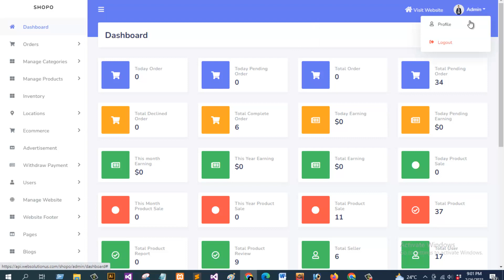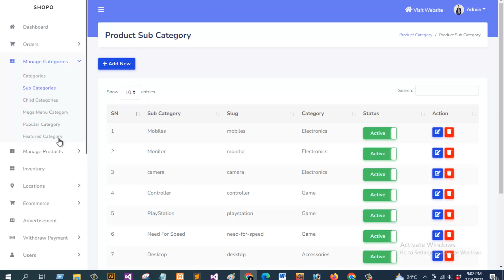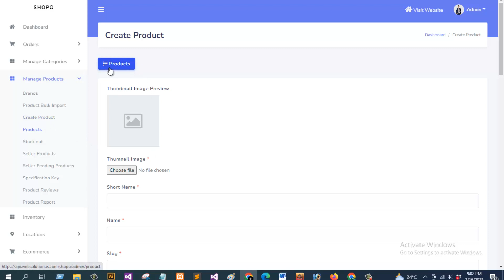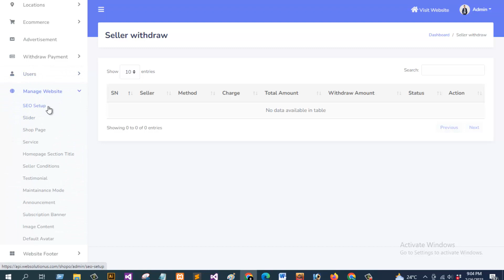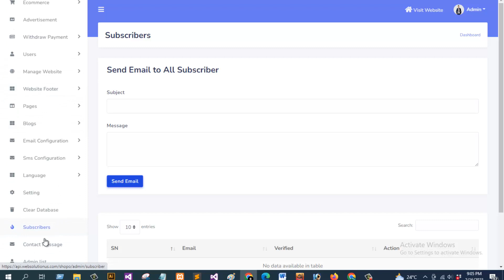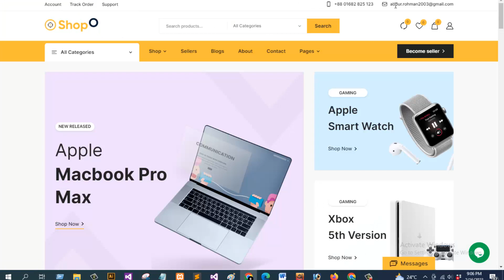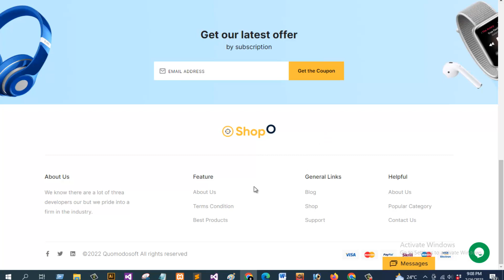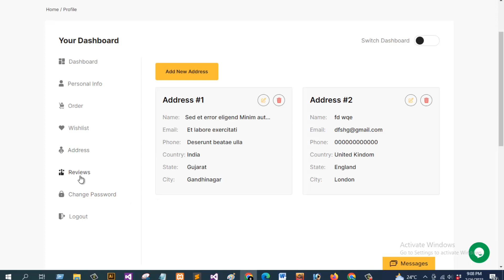Multivendor eCommerce Flutter App with Admin Panel & Website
Shopo – Multivendor eCommerce Flutter App with Admin Panel

Shopo – Multivendor eCommerce Flutter App is crafted with care and love with latest flutter app technology and Design Trends. This Shopo – Multivendor eCommerce Flutter App is perfect for any business who is dealing with eCommerce, eCommerce business, Electronics Business, Grocery Business or anything which can be sale in online.

Shopo – Multivendor eCommerce Flutter App comes up with lots of features. With vast functionalities and oppertunities this is going to be one of the best ecommerce app in the industries.Shopo – Multivendor eCommerce Flutter App is exclusively made for food, grocery shop & eCommerce industries. It has a modern, clean, and very detailed UI design for iOS and Android apps. You can easily customize the screens, allowing for great flexibility and ease of use when it comes to putting the finishing touch on your project.

Shopo – Laravel Multivendor eCommerce System

Shopo – Laravel Multivendor eCommerce System is complete eCommerce solution for your online eCommerce Business. We have bring all the required functions or options which needed in a business. This Shopo – Laravel Multivendor eCommerce System can be use as a Single Vendor eCommerce System as well. With a robast admin panel and its facilities Shopo – Laravel Multivendor eCommerce System became complete business solution

Shopo – Laravel Multivendor eCommerce System eCommerce platforms are gaining more and more popularity nowadays and we keep maintaining all the demands of our users. The script has unlimited category, brands, products, attributes. coupons, orders, category create options. It comes with 9 payment gateways, full content management system, SEO, order tracking system, and more.
Shopo – Multivendor eCommerce Flutter App Features:

45+ High Quality Screens
Modern Design
Completely Customizable
Clean Code and a well-structured project
Cross Platform Compatible
For Android and IOS
60 FPS Support for both Android & iOS
Fully responsive UI
Smooth Transition
Easy to integrate into your project
Well Documented
Dedicated Support
Shopo – Laravel Multivendor eCommerce System Key Features:
Laravel 8 is used as language
NextJS frame work
User friendly codes and easy to navigate
Eye-catching and fully responsive design
Strong security of codes
Search product by category, sub-category, child-category, brand, product variant or custom name
Ajax product load
Subscription verify with email
Product variant option
Variant wise product price
Google analytics
Facebook pixel
Google reCaptcha
Product Wishlist
Product compare
Flash deal
Campaign offer
Shipping module
Announcement system
Maintenance module
Multi Vendor System
RTL Supported
Tawk live chat

Top New Code is a global marketplace for top-quality code, scripts, and plugins. Discover thousands of templates, themes, and tools like eCommerce plugins and mobile app templates, all created by expert developers to suit any budget.